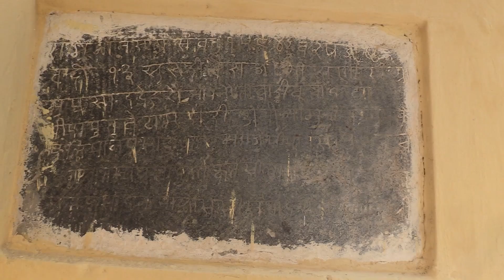खंगारोत कछवाहों के ठिकाने डिग्गी का इतिहास | History of Diggi Fort in Hindi | Diggi kalyan ji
डॉ राघवेन्द्र सिंह मनोहर की पुस्तक “ राजस्थान के खंगारोत कछवाहों का इतिहास” के अनुसार डिग्गी खंगारोत कछवाहों का एक प्रमुख ठिकाना है, जो मालपुरा परगने के अंतर्गत आता था | यहाँ के खंगारोत कछवाह राव खंगार के आठवें पुत्र भाखरसिंहजी की वंश परम्परा से है | इस वंश में हरिसिंहजी खंगारोत प्रसिद्ध सेनानायक हुये, जो आमेर के राज्य के स्तम्भ माने जाते थे | डिग्गी ठिकाना रिकार्ड के अनुसार हरिसिंहजी के बड़े भाई विजयसिंहजी को वि.सं. 1740 में 22 गांवों सहित डिग्गी की जागीर मिली थी | rajputhistory fortinrajasthan khangarot kachhvahhsitory Read More